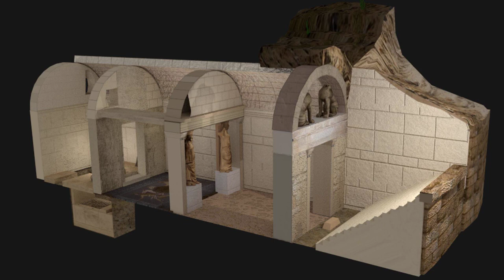Achilles Tomb by Thomas OHagan - Poem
Achilles' Tomb by Thomas O'Hagan

Achilles awoke in his ancient tomb

        Hard by the coast of Troy;

        He rattled his armor now full of dust

        And rubbed his eyes like a boy,

        As he gazed on the ships of the allied fleet,

        Ploughing the seas from afar,

        Bent on their course to the Dardanelles

        'Neath the light of Victory's star.

        "Why, I've been asleep," Achilles said,

        "On the windy plains of Troy;

        Three thousand years have turned to dust

        With their maddening mirth and joy;

        Yet it seems but a day since Ilium fell,

        Since Sinon spun out his tale,

        And the Greeks returned from Tenedos

        With a light and prosperous gale.

        "Three thousand years is a long, long time,

        But I'll doze for a thousand more;

        For I'm sick of the bluff of the Teuton hosts

        And the gas from each army corps.

        So lay me down in my ancient tomb,

        Where the Phrygian winds sweep by,

        And I'll dream of the days when heroes fought,

        'Round the lofty walls of Troy."

For Very Rev. W. R. Harris, D.D.